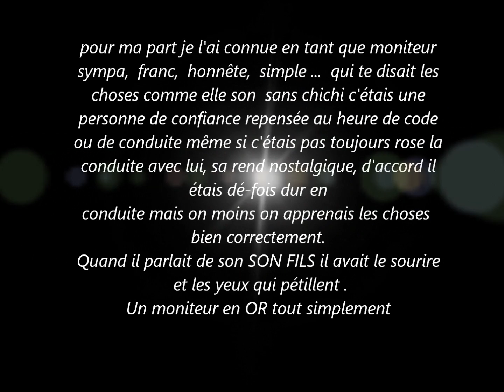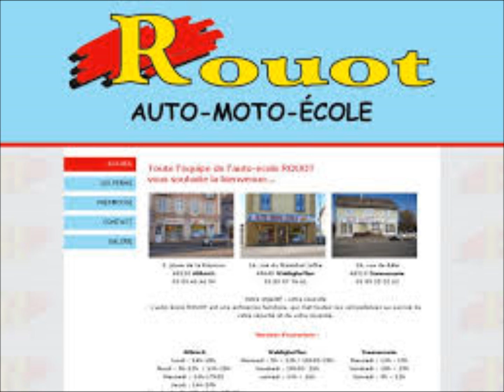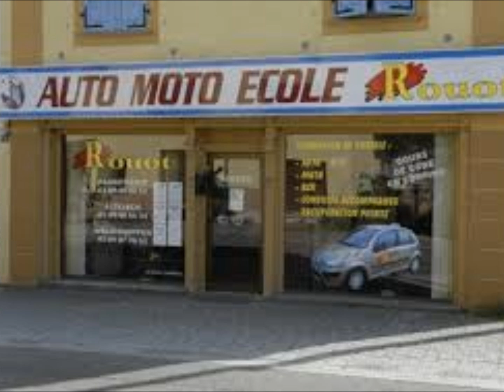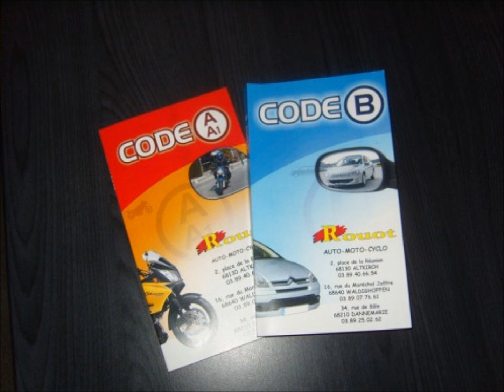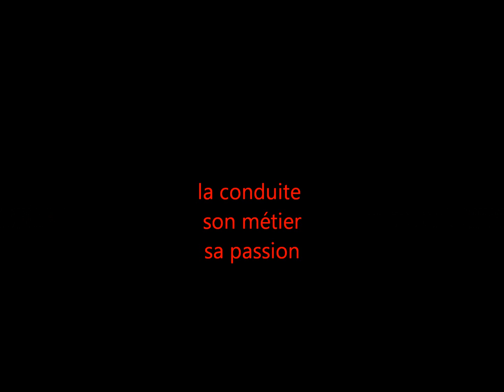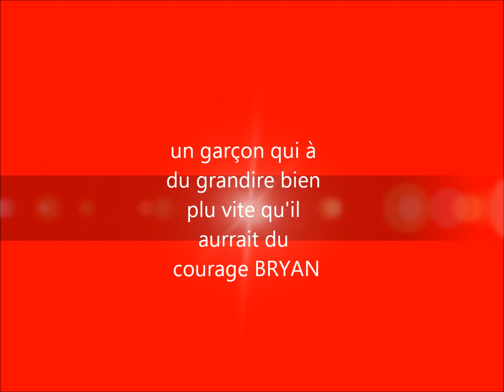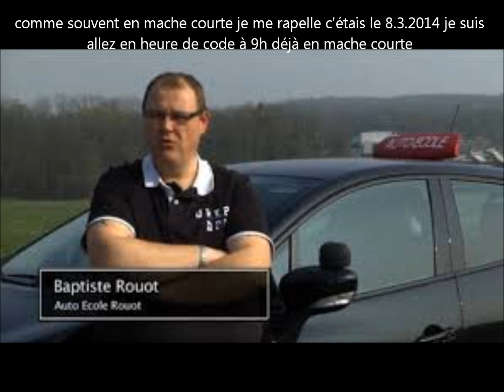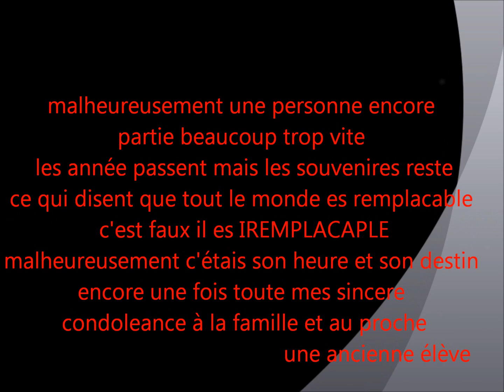Hommage Baptiste ROUOT *20.1.1976 †12.7.2015 RIP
tout le monde dit que faire une vidéo simple mais quand il y les émotion le montage a pris plus de 4heures donc voilà
merci pour avoir regardez =)
like et partage sa serait chaque j'aime et partage c'est pour montrez  le soutien à la famille

toute personne qui prend cette vidéo en dissent que c'est la sienne sera retrouvé et sectionner
musique hallelujah alexandra burke
gros bisous à très vite